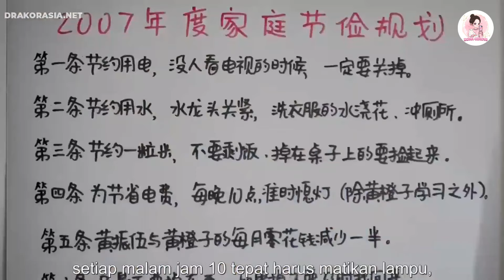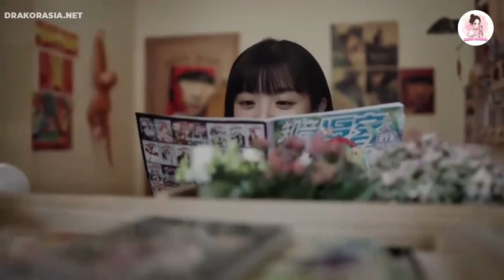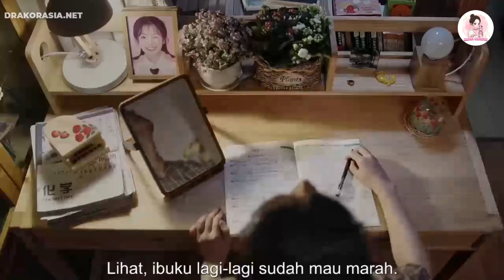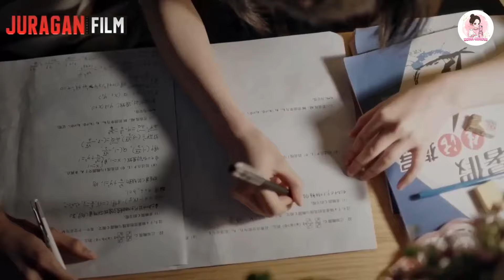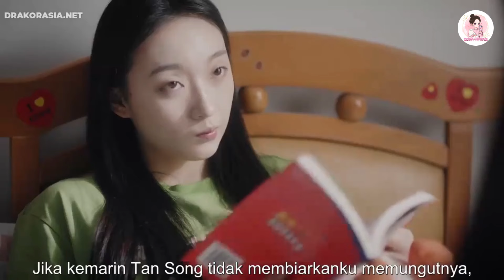FULL PART 1 | ANJING DAN KUCING BERSATU, SAHABAT JADI CINTA | ALUR CERITA LOVELY US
Drama ini mengisahkan sekelompok pemuda yang tumbuh bersama.
Ceritanya terjadi pada tahun 2007; lima anak dari Fakultas Shu De, Mereka adalah teman baik dan selalu ada untuk satu sama lain. Mereka membentuk kelompok mereka sendiri bernama "No. 1992", dan memulai perjalanan yang penuh dengan mimpi, pertumbuhan, kehangatan, dan romansa.